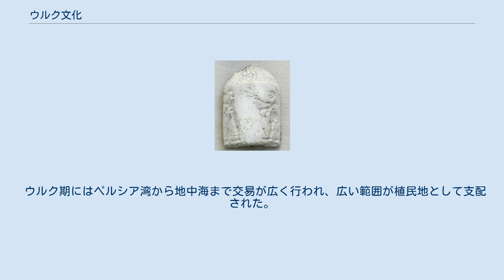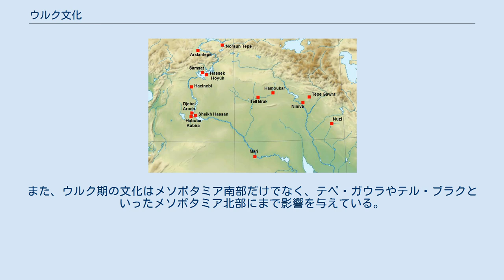ウルク文化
文化_(考古学)
ウルク文化（紀元前4000年ごろ - 紀元前3100年ごろ）は、銅器時代（金石併用時代）から青銅器時代初期にかけてメソポタミアに存在した先史文化。
ウバイド文化の次に現れ、ジェムデト・ナスル文化へと継承されている。
ウルク文化という名は、メソポタミア南部のシュメールの都市ウルクに由来する。
この時期は都市国家がメソポタミアに多数勃興し、都市文化が栄えた時代であった。
ウルク文化後期（紀元前34世紀から紀元前32世紀）には楔形文字が次第に現れ始め、青銅器も使用され始めた。
 これら都市国家の登場は、政府組織の登場を示すものである。
ただし、強固な社会階層の登場は、ウルク期後期や紀元前3100年ごろの初期王朝時代開始時あたりまではまだ明確ではない。
この時期の遺物には、縁が斜めになった大量生産のボウルがあり、これらは使い捨てで、大規模な建設工事など社会の成員が総出で野外に行った際に持ち出されたものと考えられる。
都市の大きさは250エーカー（1平方キロメートル）にまで拡大し、ウルク期後期には1万人から2万人が住んだと見られる。
 ウルク文化の時期分けは、ウルク遺跡の地層（日本の考古学用語では土層）に基づいている。
ウルクXVIII層からウルクXIV層はウルク期のものではなく、先行するウバイド期の遺跡と考えられる。
ウルク期の地層はウルクXIV層からウルクIV層までで、ウルクIV層の後期は紀元前3300年から紀元前3100年にかけてと考えられる。
ウルクIII層は紀元前3000年ごろで、このころから初期王朝時代に入ると考えられる。
 ウルク期にはペルシア湾から地中海まで交易が広く行われ、広い範囲が植民地として支配された。
また、ウルク期の文化はメソポタミア南部だけでなく、テペ・ガウラやテル・ブラクといったメソポタミア北部にまで影響を与えている。